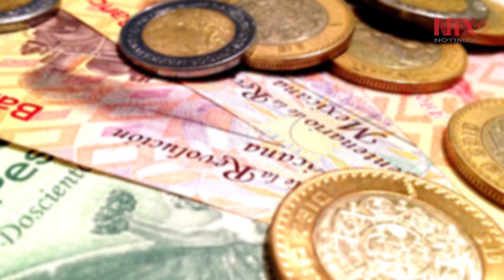Corte informativo 02-12-16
Corte informatico